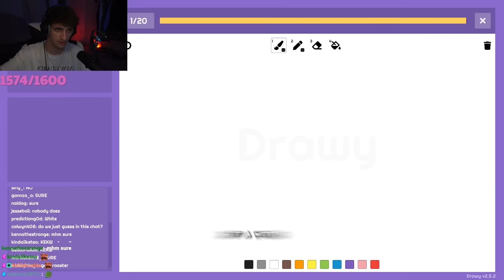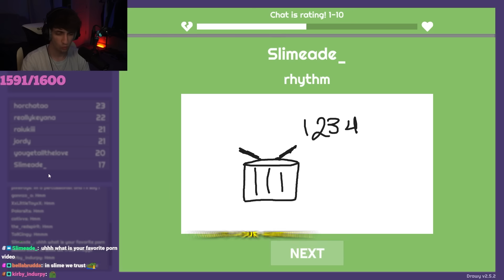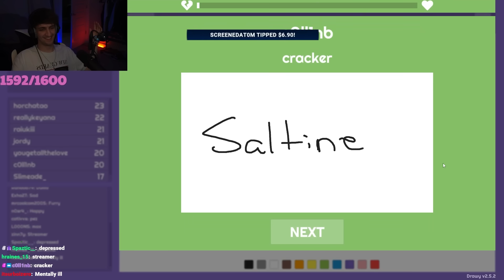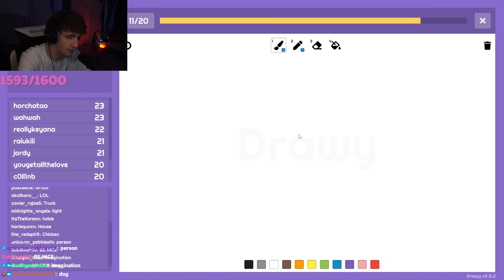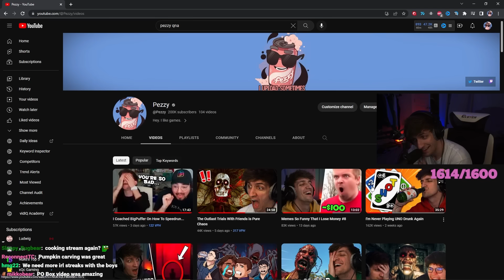I Did A QnA While Drunk...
This was a bad idea. Lemme know if you want to see part 2 with Grizzy :)